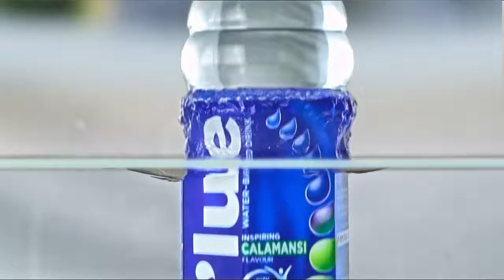B'lue TVC Hernandez Pialan Monica Cañete